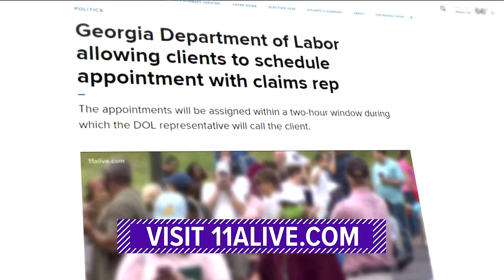US unemployment claims rise; Georgia unemployment rate falls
Over the past eight months, the state said it has processed more unemployment claims than the past nine years combined.